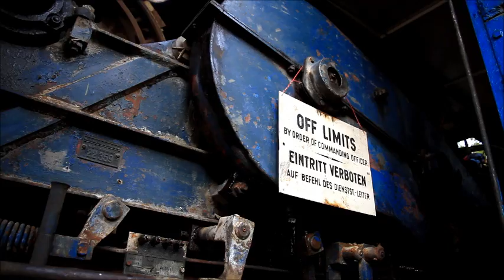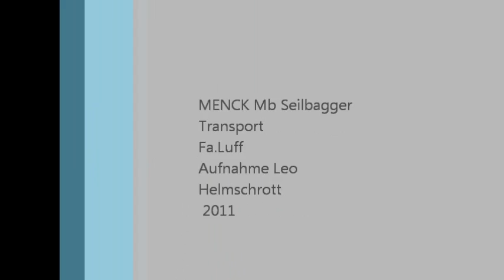Menck Mb Seilbagger Transport Camera Canon 7D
Ein Menck Mb Seilbagger der Fa. Luff wird auf eine Baustelle transportiert und abgeladen. Der Bagger wurde 1933 hergestellt und ist voll einsatzbereit.
Menck Mb crawler crane was built 1933 and it is still on duty.